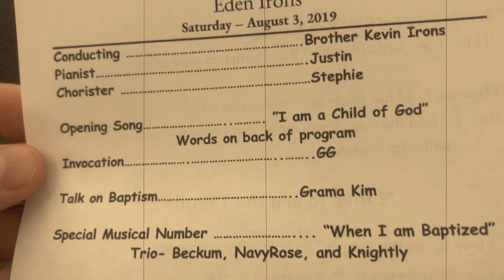Eden's Baptism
august 2019